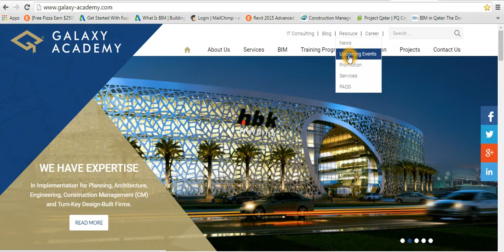How to regist For Autodesk Fusion Online free course